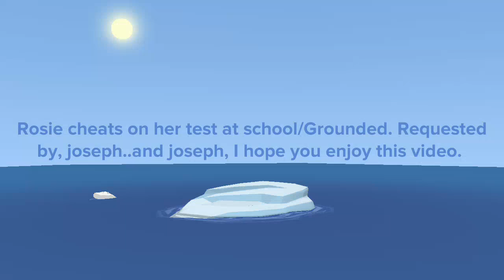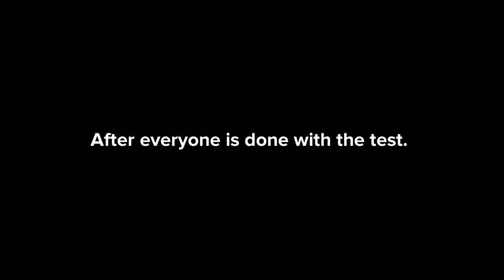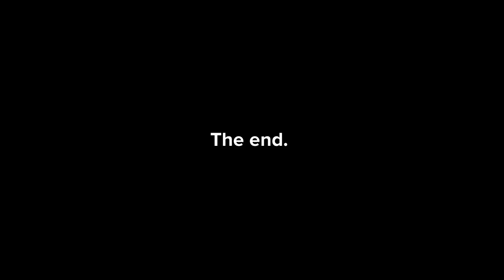Rosie Cheats On Her Test/Grounded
hello guys,
plotagirl here. I'm back with an another request hope you like it. as you liked my previous ones. enjoy.